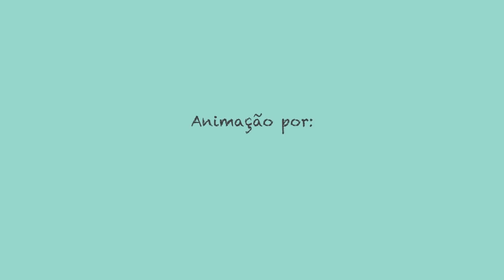QDMT #74 - Breakdown, Comentários Injustos e Pequenas Metas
Um desabafo sobre saúde mental, insinuações injustas e pequenas vitórias de bebé em confinamento.

Disponível no SoundCloud, Spotify e Apple Podcasts.